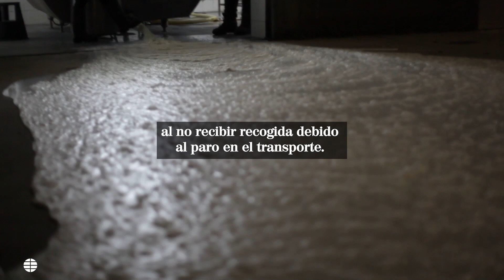Ganaderos tiran la leche por la huelga de transportistas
La industria láctea española fue de las primeras en dar la voz de alarma sobre lo que se avecinaba ante la huelga de transportistas en marcha desde el pasado lunes después de ser convocada por la Plataforma para la Defensa del Sector de Transporte de Mercancías.